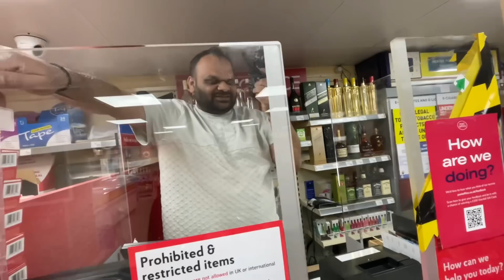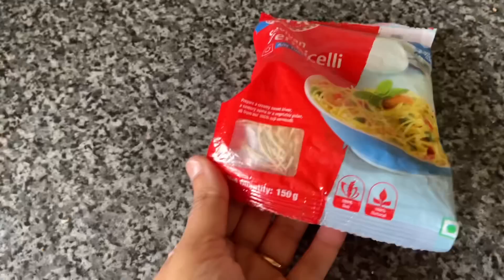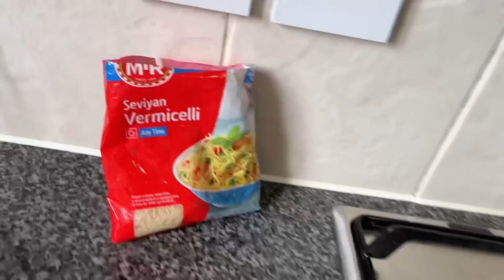Aaj gaye hamari shop pe kon se kam ke liye or shop tour| navratri ke first day pe Kya banaya special